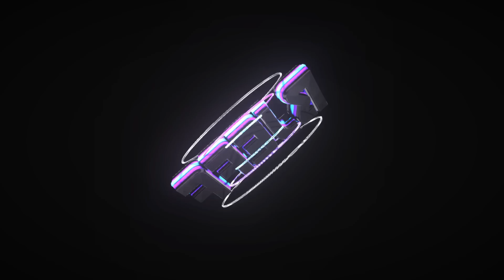NBA 2K21 Orlando Bubble Playoffs: Round 1 | Celtics vs. Heat | PC Overhaul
This is a modded concept of what 2K21 could be like. What improvements do you want to see in NBA 2K21?

Round 1 of the playoffs is here! Boston and Miami meet in the Bubble for game 2 of a 3 game series. Who you got?

any questions? shoot me a DM on Instagram: @bjeff2K

Orlando arena by Da Infamous NY

Disney Black Lives Matter court by KyleAncajas2K